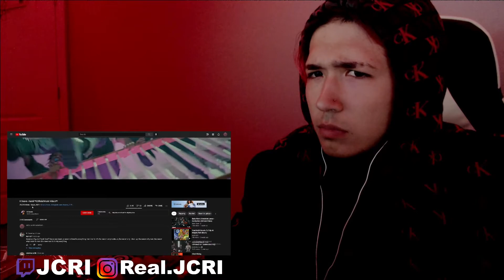REACTING to K Suave - Kamil **(Official Music Video)**